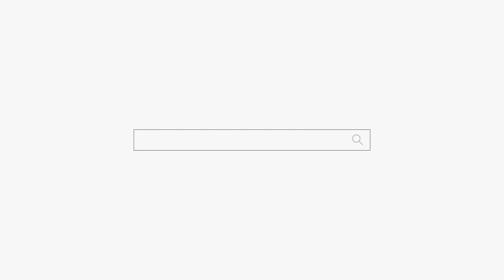너 귀신을 왜 이렇게 많이 데리고 다녀?? "아버지에게 벗어나고싶어요" 용군TV 덕천암 석정 (강남점집 서초점집 동작구점집 유명한점집 용한점집)